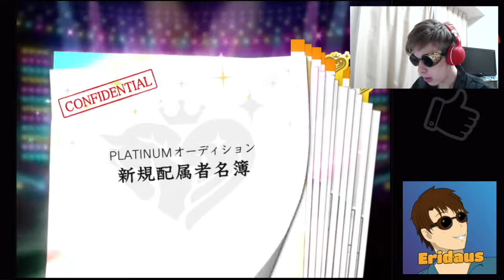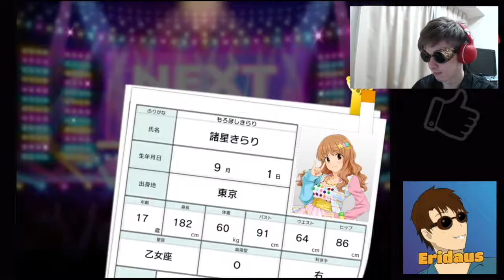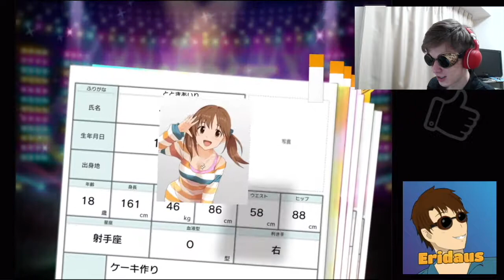✴️ PASSION FESTA!! (´ε｀*) - Idolm@ster (Cinderella girls Starlight Stage) Gacha/Spins (English) #2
Today we once again play the game IDOLMASTER Cinderella Girls Starlight Stage. Gacha? What do we get this time?? Find out by watching!

Sorry, for the late upload which was not following my ordinary. I was unfortunately busy with leaving Japan and again return to Sweden. But now that we are back in Swed, I'm gonna follow my ordinary schedule of 2-4 videos a week.

- And I wonder if that thing was just dust or something else?

Something bad in the video? Leave a comment why!

- 🎵Used Music 🎵
Outro: Hinkik - Skystrike

Eridaus
Idolmaster Cinderella Girls Starlight Stage
デレステ
ガチャ
Gacha Spins